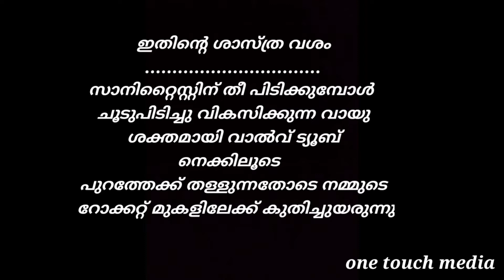wonderful rocket launching ( 2022 ) ഒരു റോക്കറ്റ് വിട്ടാലോ?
This is a simple video which shows My science experiments .it is very useful for school students .This is 2.40 minutes length video.This video posted only for educational ?purpose and all right reserved by myself